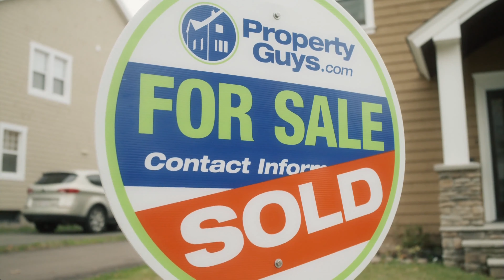143 McConvey Road Gabriola BC